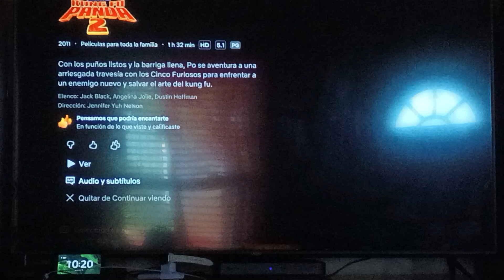Opening Logos Kung Fu Panda 2 (NCI Described Media)